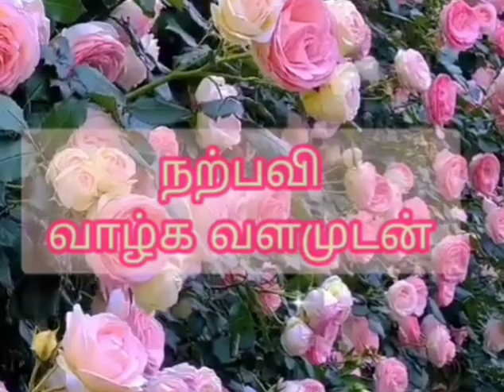நறபவி வாழ்கவளமுடன் blessings blessed leo